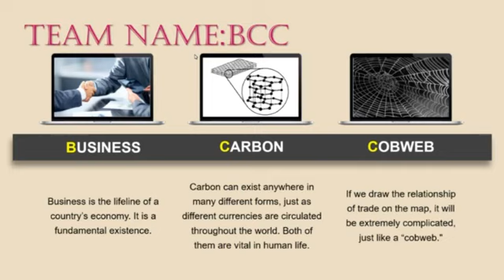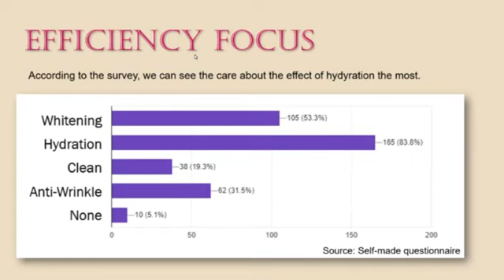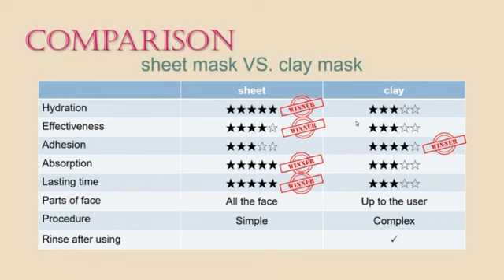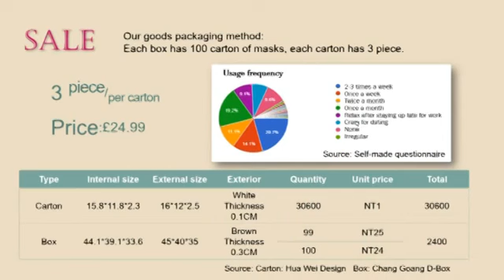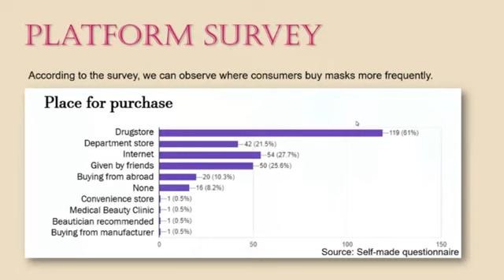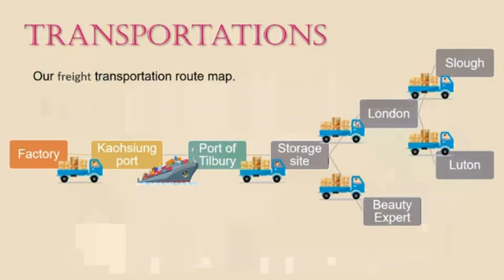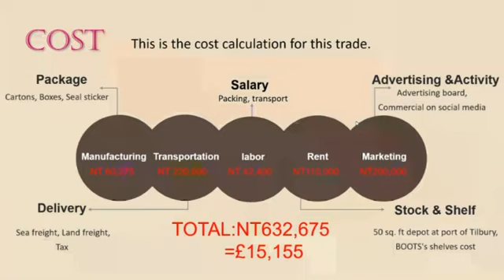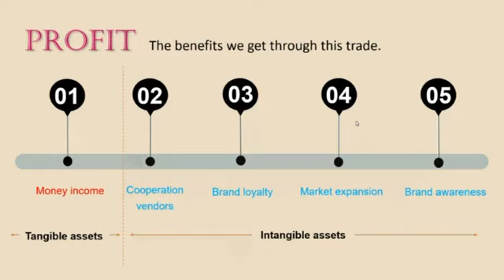Team12 BCC（Business Carbon Cobweb）